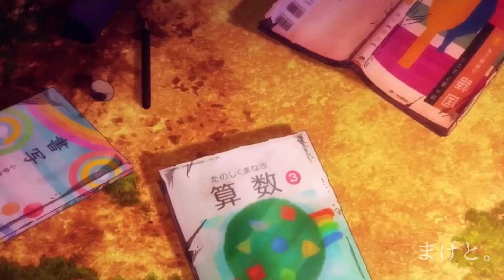【MAD】呪術廻戦×ロキ 【虎杖悠仁】【東堂葵】【五条悟】【花御】 【AMV】【セリフ入りMAD】【呪術廻船20話】【虚式 茈】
確認は怠らない方がいいよ。(なにこれ